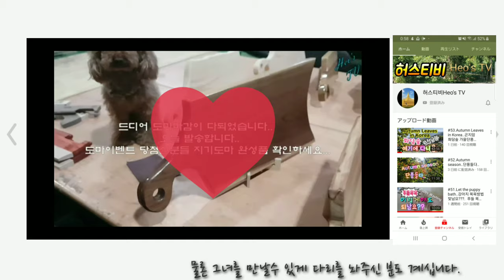편백도마 간단 오니스시 핑거푸드 ~연말연시 손님초대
마법의 스시가루

안녕하세요.
일본 가정식 소소한 팁
줄여서 일소팁입니다.

이번 영상은
허스티비 채널의
도마 이벤트에 당첨된 기념으로
아름다운 도마를 위한 영상입니다.

니온 요리는
아름다운 도마를 빛내줄
오직 도마를 위한 요리이며
검색을 통해 선택한 요리입니다.

앞으로도
맛있는 일본 가정식을 제공하겠습니다.